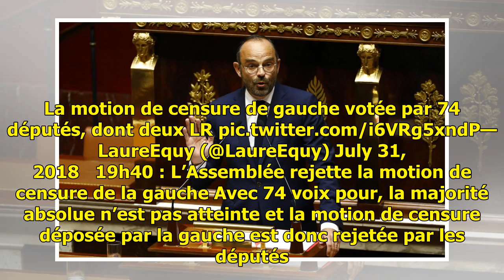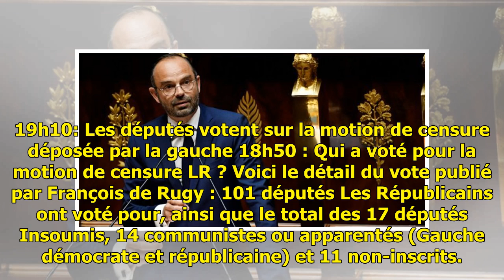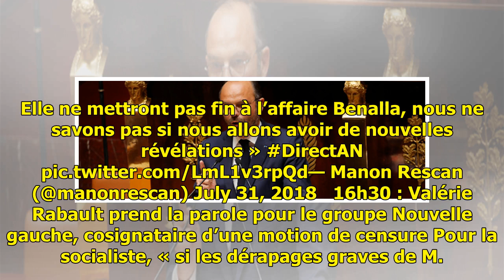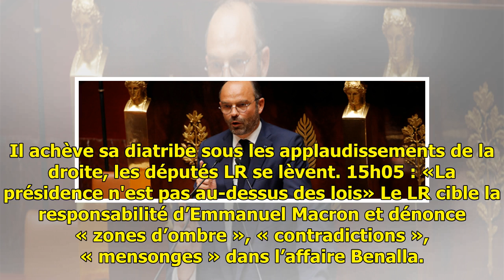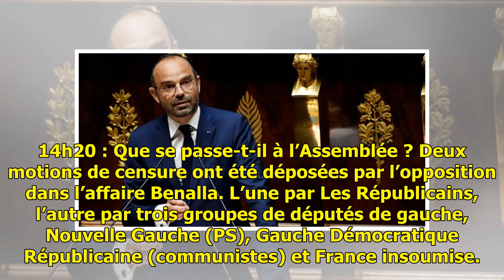Affaire Benalla: L'Assemblée a rejeté les deux motions de censure de l'opposition